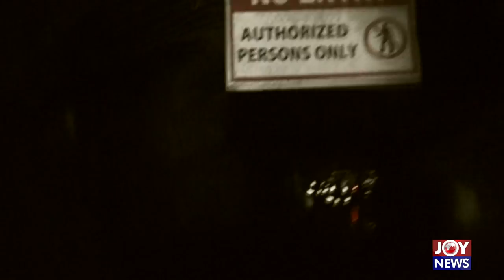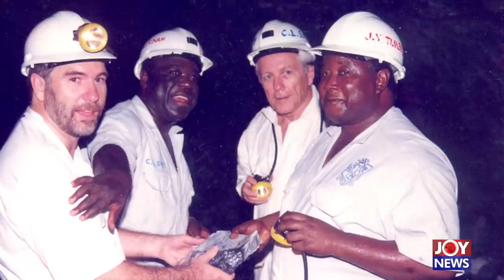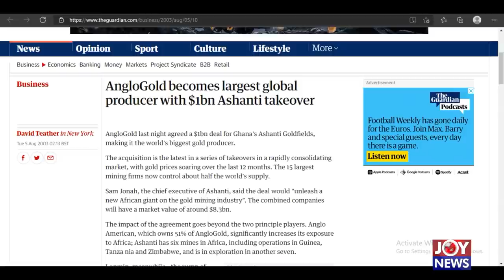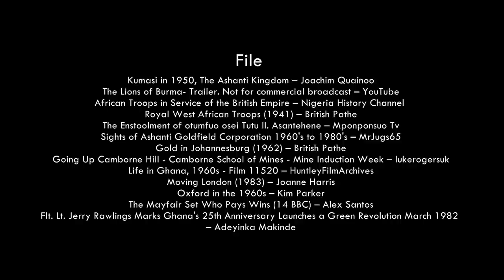Ghana's Greats: Sir Sam Jonah - Hotline documentary on Joy News (19-7-21)